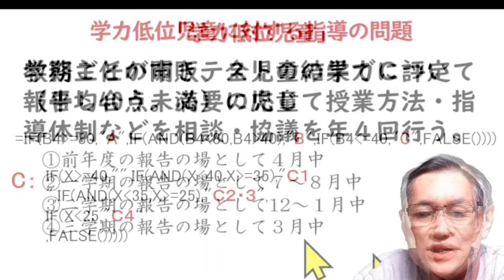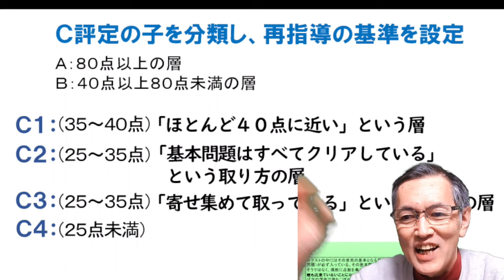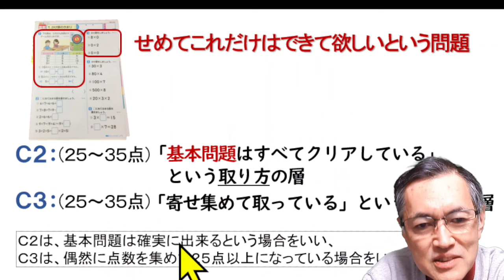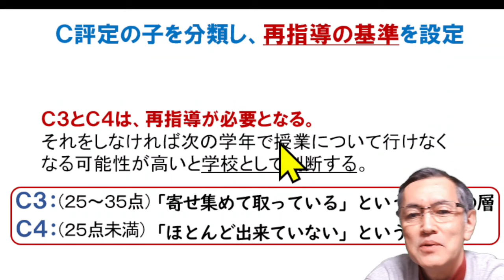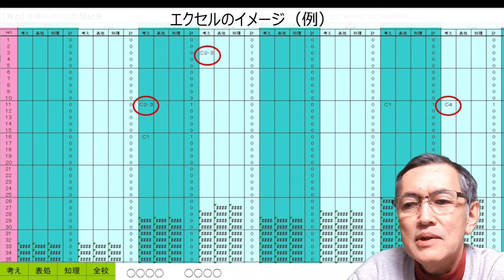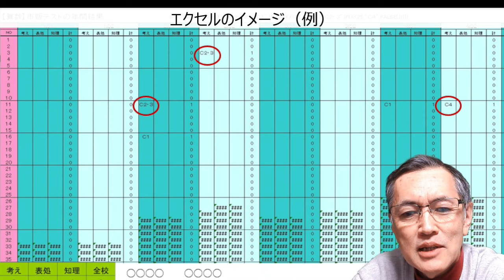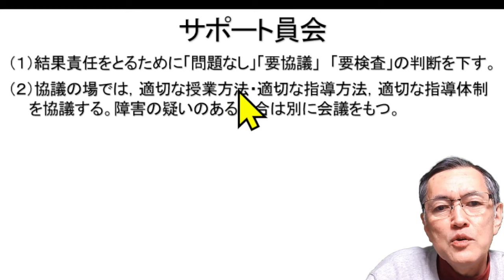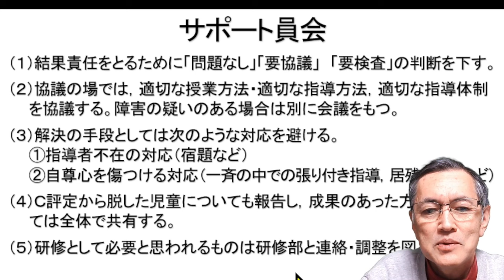授業に「ついていけない子」をどうしてますか？